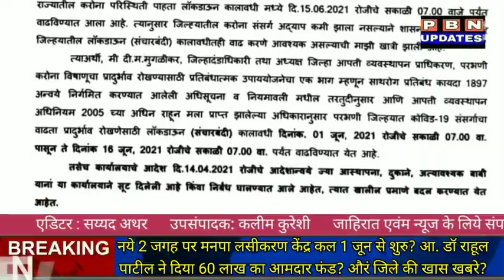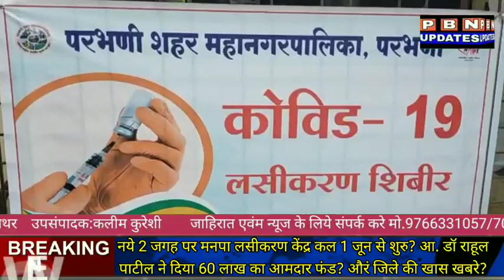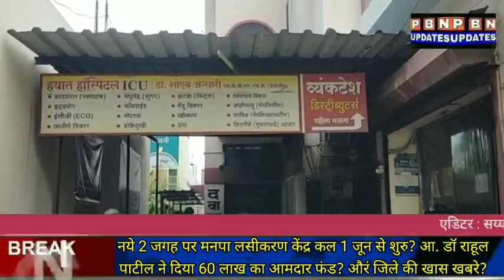Parbhani News:आज की खास खबरे?1 जून से कोविड Carfew में कैसे रहेगी छूट?